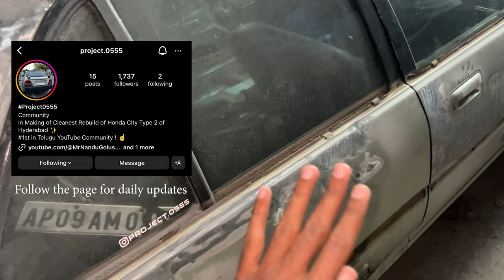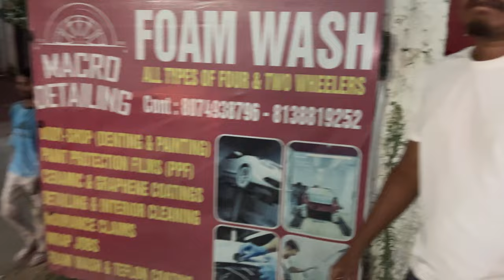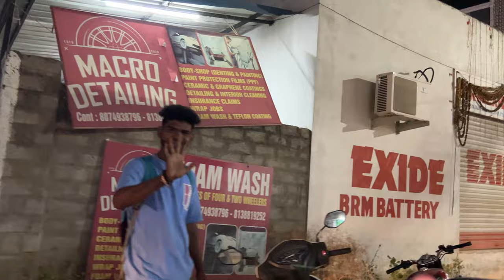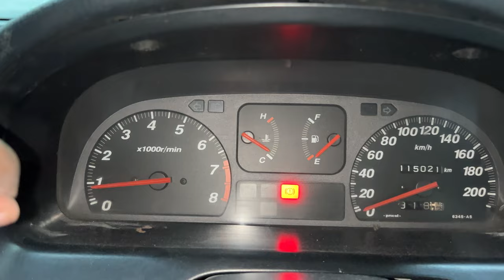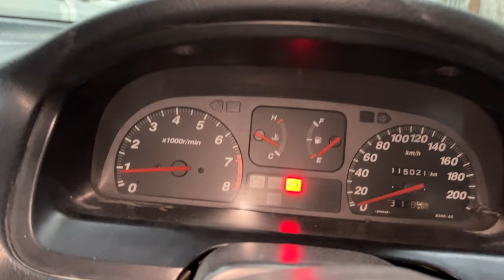Our Project0555 Rolling Out for a Moment !